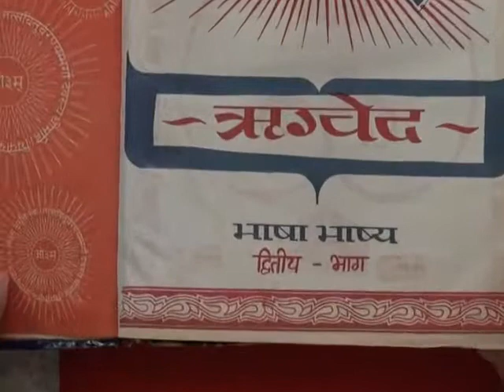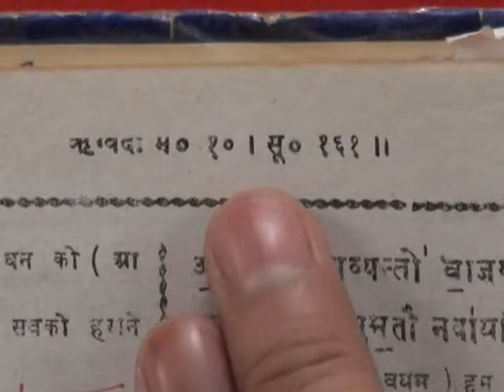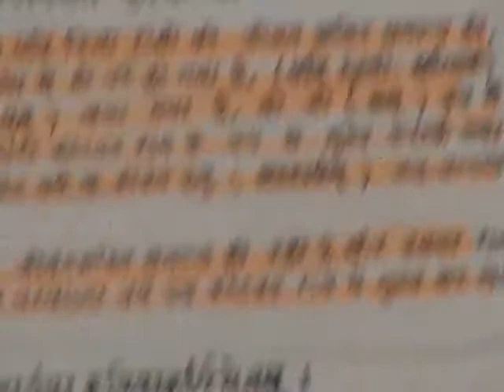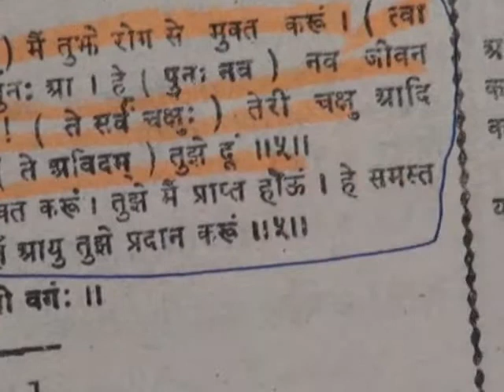Barwala Satsang Full(27 to 29 may 2011) Part26 of 39